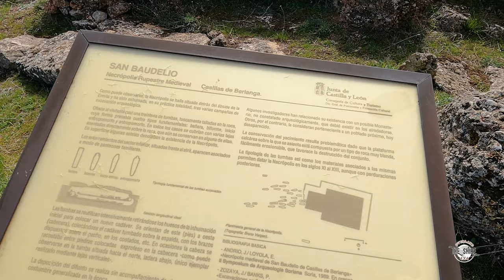Ruta Overland La Ultima Razia de Almanzor, 2º parte. Berlanga de Duero - Bordecorex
Seguimos con la ruta salimos de la Fortaleza Califal y nos dirigimos hacia Medinaceli.

Esta segunda parte acaba en Bordecorex y dejamos para la tercera entrega la llegada a Medinaceli.

Os dejo en enlace al video de la primera parte de la ruta.